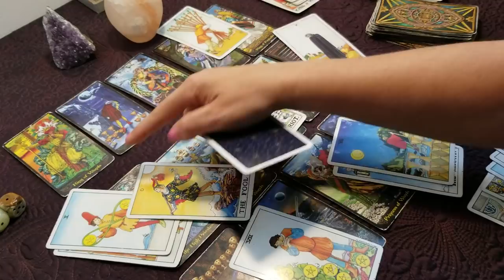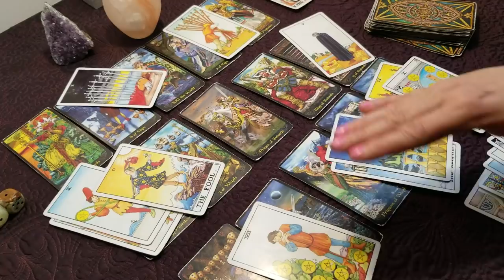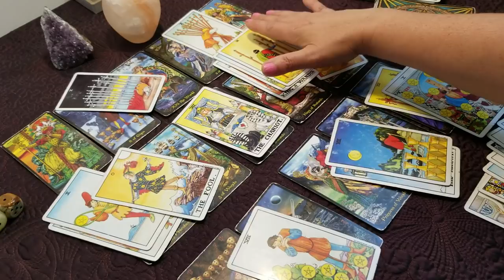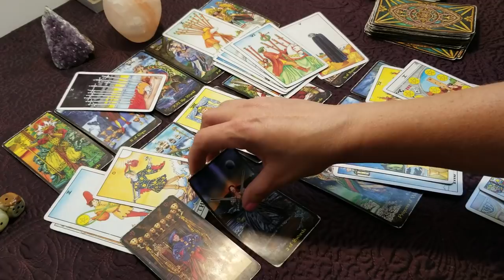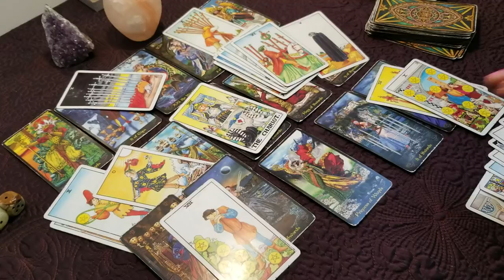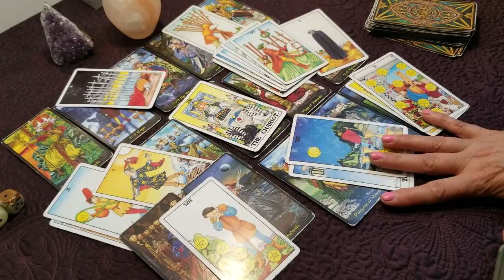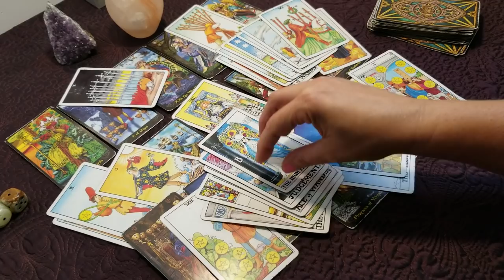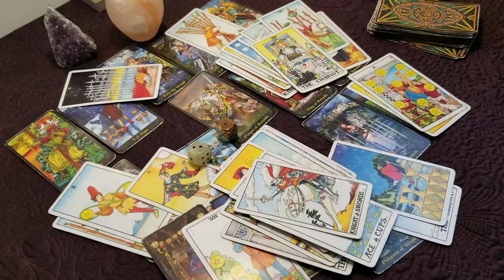Libra - Hesitant to cut ties for good - July 2019